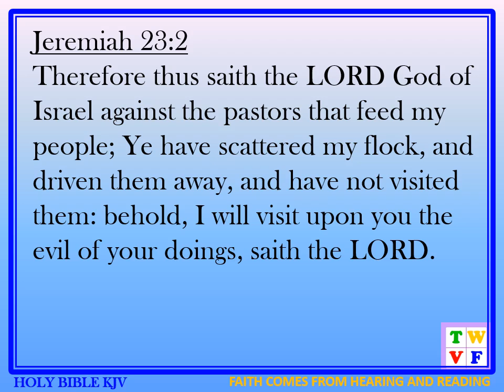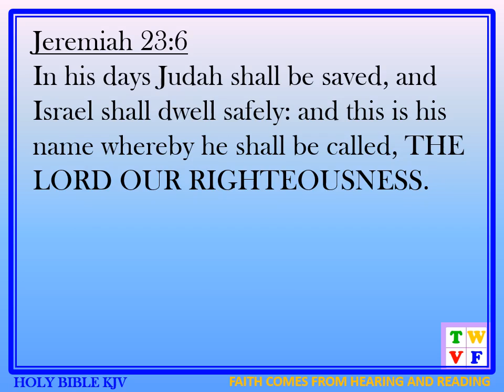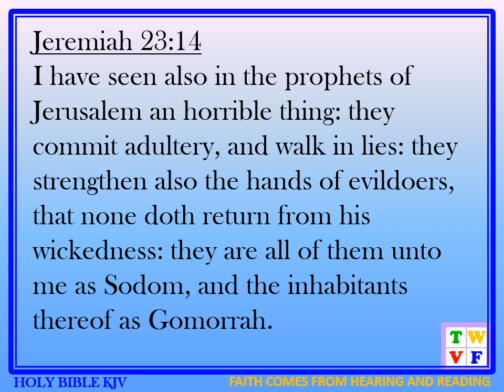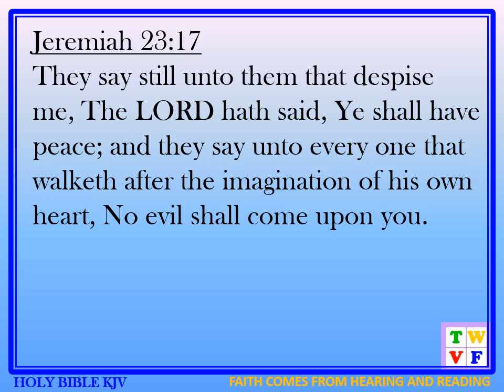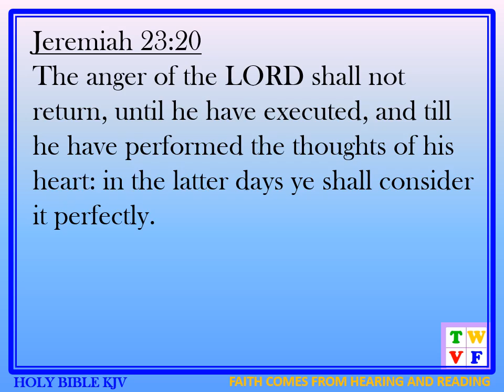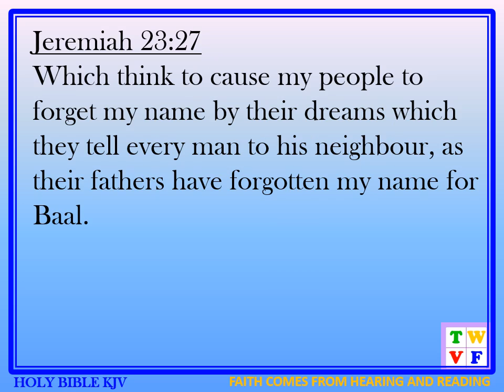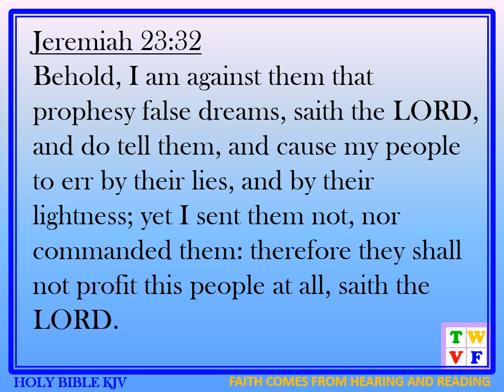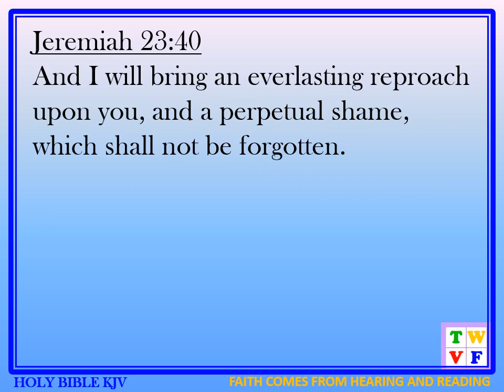JEREMIAH Chapter 23 - HOLY BIBLE KJV #24 - audio ad text